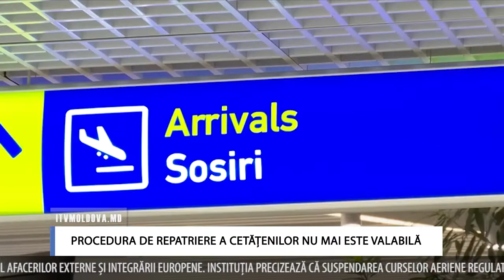PROCEDURA DE REPATRIERE A CETĂȚENILOR NU MAI ESTE VALABILĂ